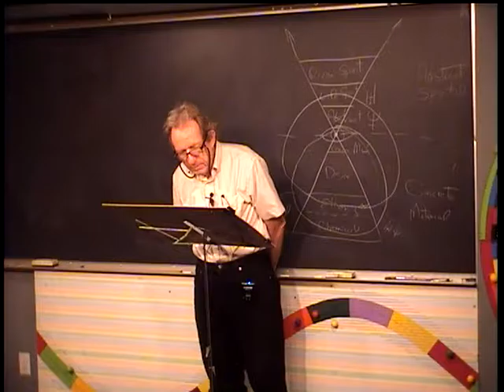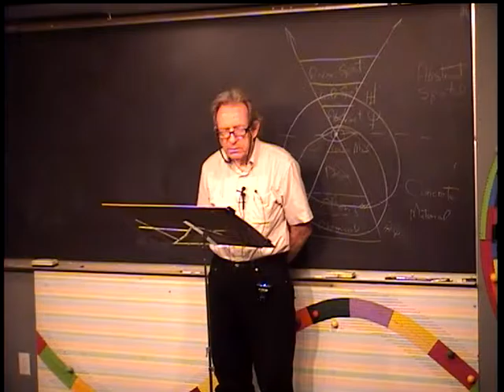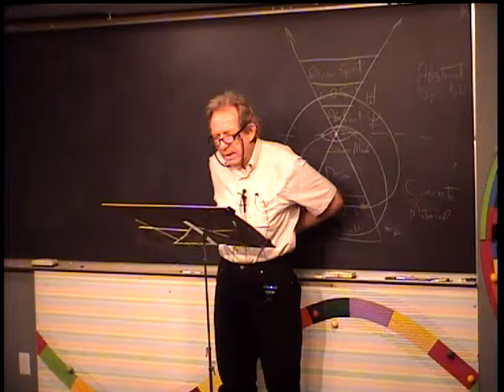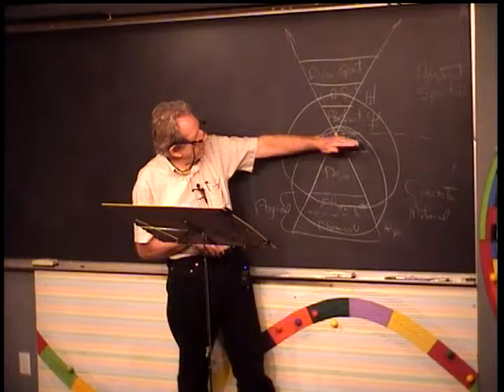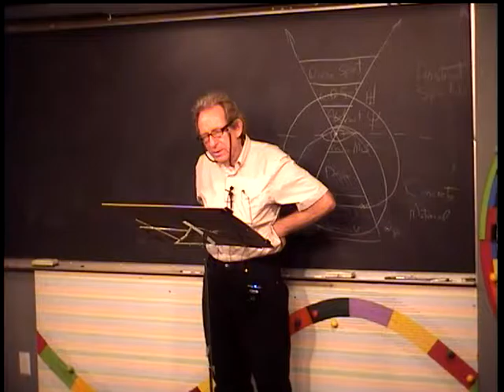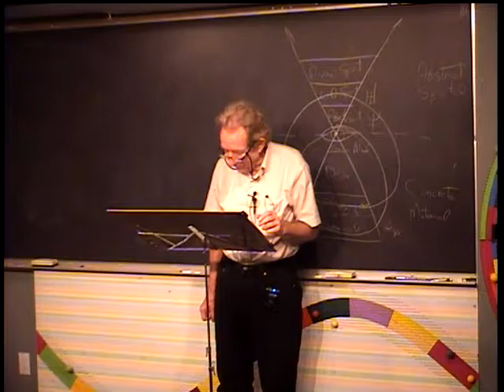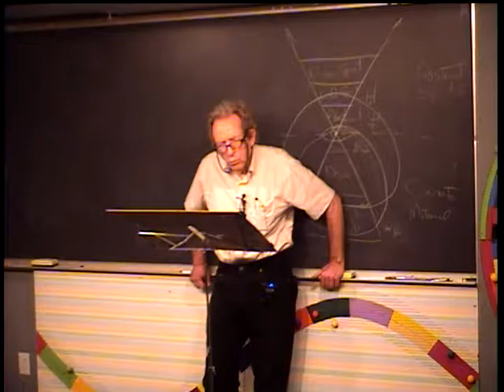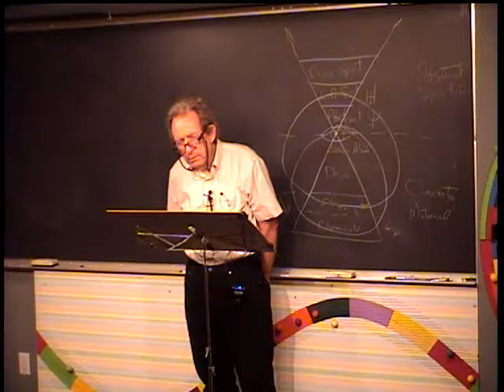Modern Mysticism, #34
An ongoing series talks seeking to understand reality using the vehicle of mystical philosophy as a hypothesis. The Rosicrucian CosmoConception by Max Heindel is the basic resource. Exploration, explanation and extension of Rosicrucian Philosophy. All talks informal.